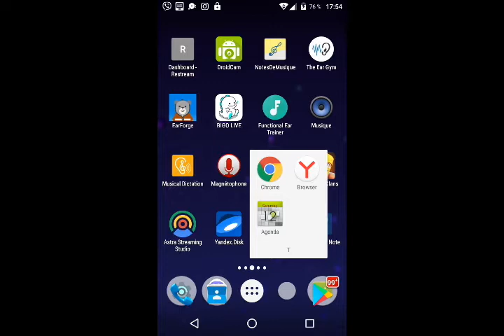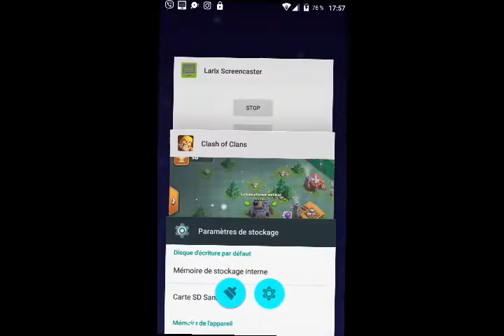Link03.

QIWI- GUBAEVEVGENIYMAR

GUBAEVEVGENIYMAR